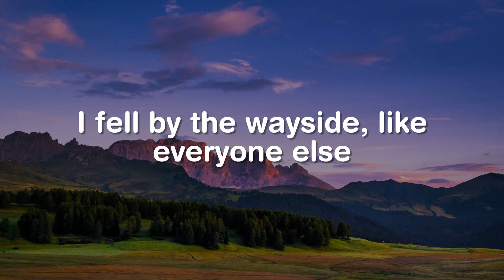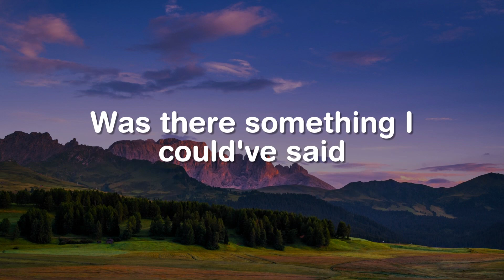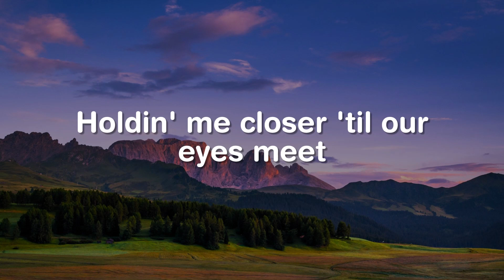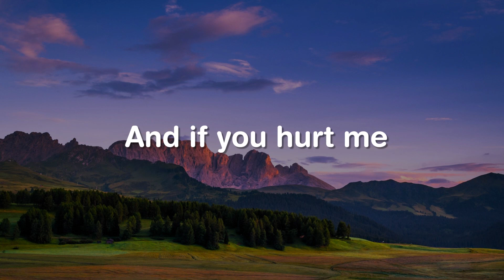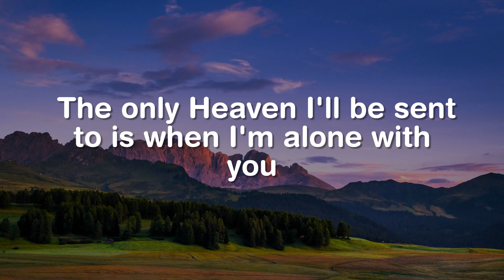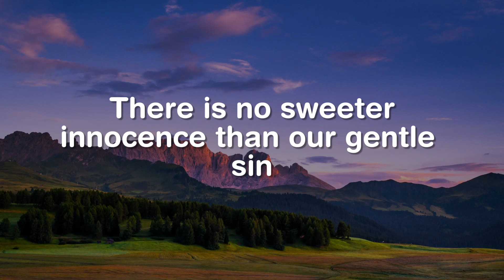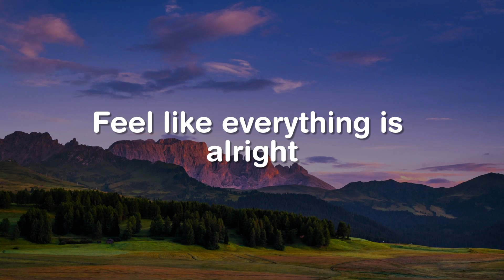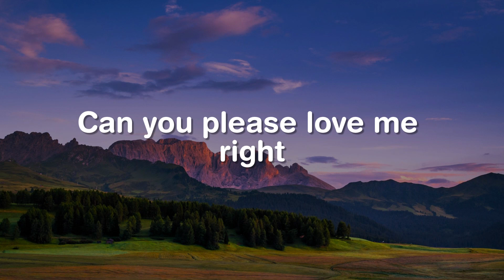Before You Go, Photograph, Take Me To Church (Lyrics) - Lewis Capaldi